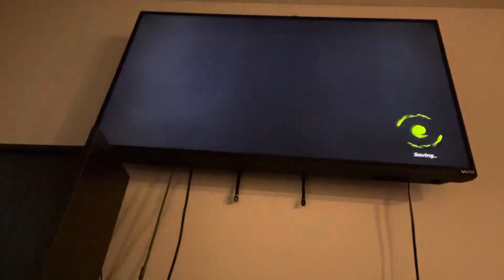Nickelodeon All Star Brawl - Stocked Battle #20: Danny Phantom (me) vs Hugh Neutron